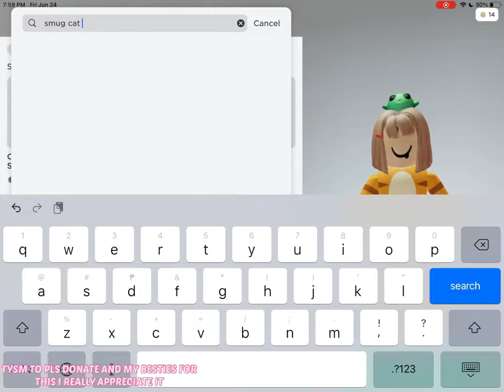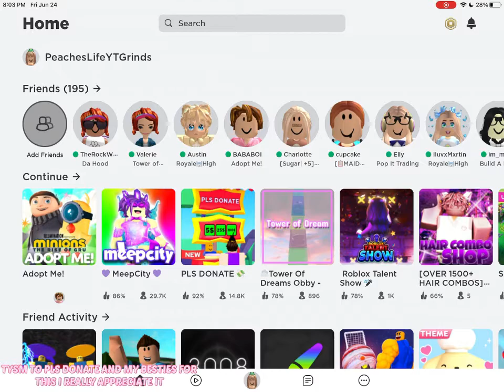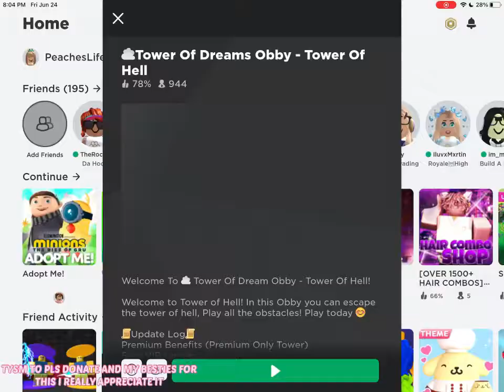GETTING ROBUX FOR THE FIRST TIME!! (19 robux version)